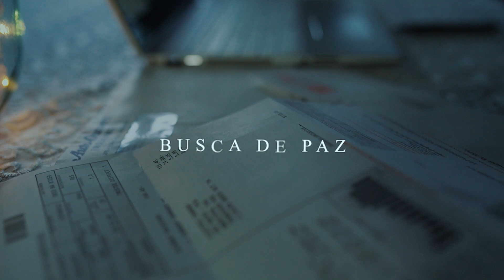Tito Peraza Busca de Paz Ft. Darleen Peraza (Video Oficial)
Una historia real que se vive a diario, muchos estan buscando Paz! la buscan en lo material, amor, Trabajo,salud, fama, dinero, exito, negocios ilicitos,etc. y aunque tienen todo lo deseado eso no lo
 Llena todo.y la unica salida  es  terminar con sus vidas. porque no encuentran esa Paz, que solo Esta En  JESUCRISTO!!

Jesus dijo- La paz os dejo, mi paz os doy; yo no os la doy como el mundo la da.
 No se turbe vuestro corazón, ni tenga miedo.                                                                                                                               Estas cosas os he hablado para que en mí tengáis paz. En el mundo tendréis aflicción; pero Confiad, yo he vencido al mundo.